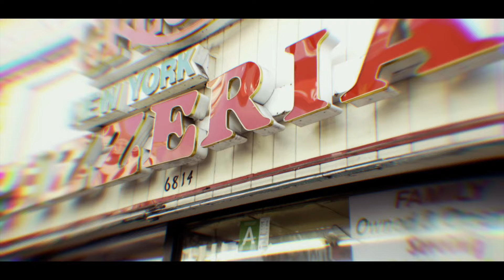Hurricane Wisdom - Everyone (Official Video)